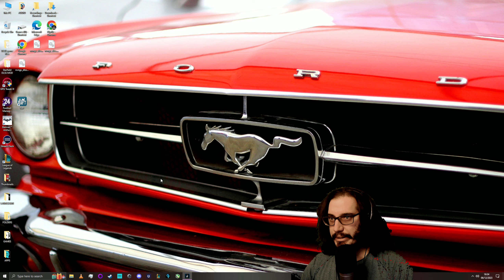Hogwarts Legacy Twitch Walkthrough - Stream 41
Voice Recorded with:
Rode NT2-A

Captured with:
Gaming PC - Ryzen 5800x, Asus x570 Prime Pro, G.Skill 16gb 3600 cl18 oc to cl16, Gigabyte Windforce RTX 4080,  Crucial 256gb & 1tb m.2, Arctic Freezer II 360mm AIO Corsair 850w Bronze PSU
Streaming PC -  Elgato 4K60 Pro MK.II Capture Card, Ryzen 5 5600 OC'D 4.5GHz, MSI B450, 8gb 3200mhz, RTX 3060Ti, Crucial 256gb ssd, Corsair 700w Bronze PSU